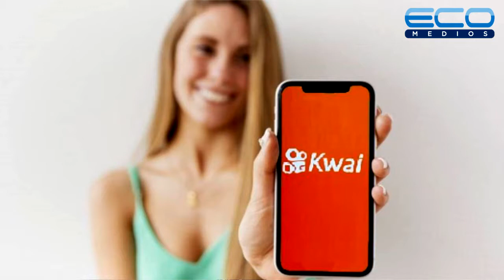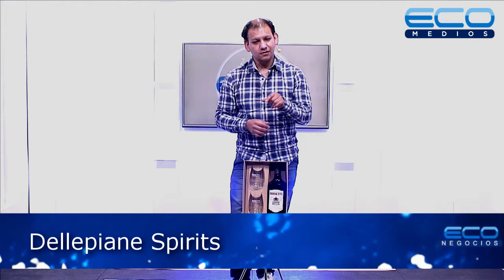Especiales Econegocios ep. 14